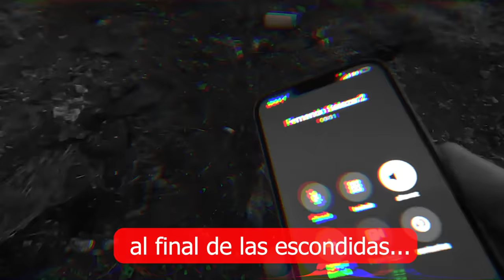ASÍ HUÍMOS de la POLECÍA🚓💨DESPUÉS de las CHUPI-ESCONDIDAS😜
Así fue la aventura escapando de la autoridad, @SoyCompaRosh andaba súper asustado y al @elguatsi se le bajó la peda 😂. Esto si que fue una aventura estilo squad de la muerte.🥵